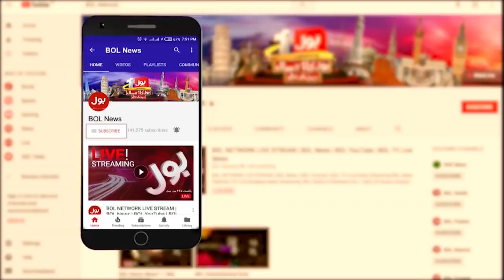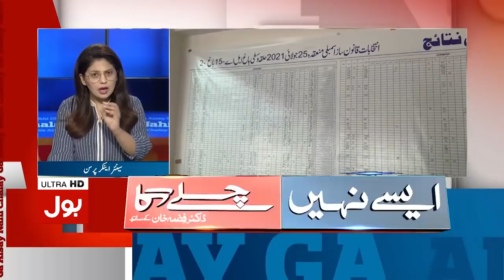PMLN Need India Why? | Aisay Nahi Chalay Ga | Fiza Akbar Khan | 27 July 2021 | Complete Episode